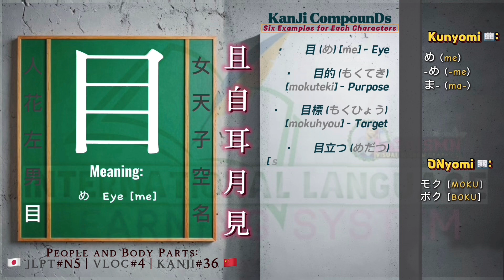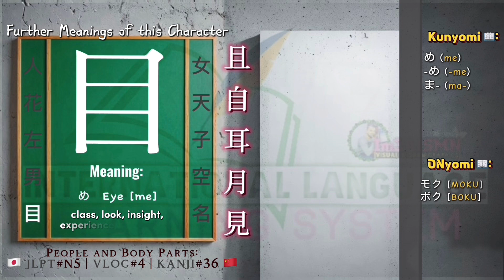✋People & Body Parts 👀👥🧠JLPT N5 Kanji’s 🇯🇵 Kanji_36 🫀 Vlog_04👂N5🦵jlpt ​⁠👄